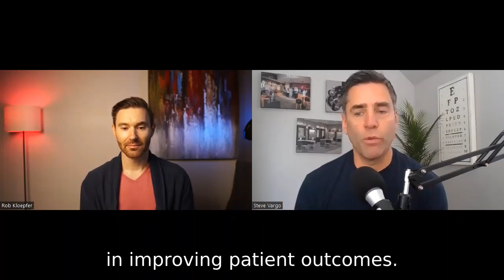How Can Sharing YOUR Story Impact Patient Care? | Rob Kloepfer, OD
Everyone has a story. Everyone. Sometimes your story can help someone else… if you’re open to sharing it. In this episode, Dr. Rob Kloepfer shares his story, and shows how a story can enhance patient care.